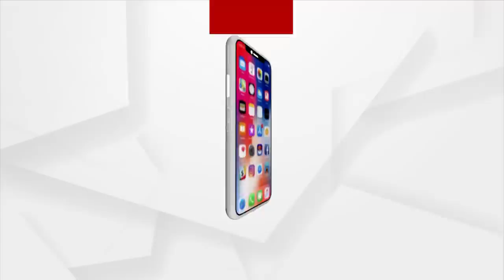Berhampur Bride Protest: Dimple sitting infront of her in-laws house in this cold winter is shameful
Dimple sitting in front of her in-laws house in this cold winter is shameful, says Srutakirti Tripathi, Social worker.